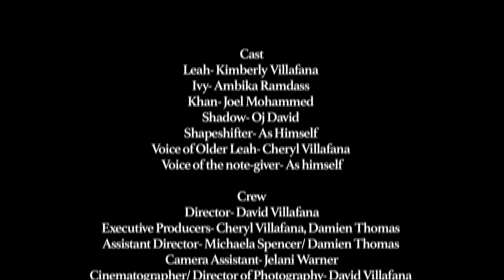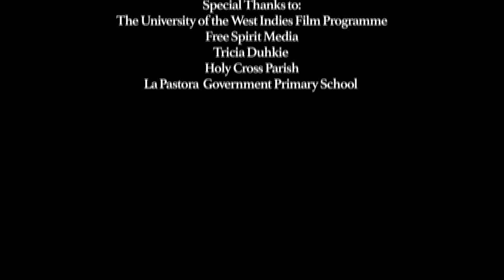Leah- The Movie (2014)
My Short for Cinematography. Enjoy.